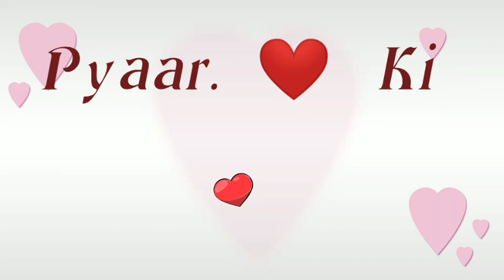Pyaar Ki Paribhasha ❤️🥳/ APrathvi Raj Chauhan Videos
Pyaar Ki Paribhasha ( Definition of Love )❤️❤️❤️❤️❤️❤️ / APrathvi Raj Chauhan video
or haaaa Bell icon davana mt bhoolna bo kya h naa ki aage or bhi videos aane vali h , to iski update aapke pass sabse phele phuche________ to ghanta bjao naa yrrr😀😀😀😀 or comment krna mt bholna
Directed by ~
Written and Performed By -
APrathvi Raj Chauhan
DOP - Prakhar Raj Chauhan
Bs aapna pyaar bnaye rakhe

Follow on other platforms :-
Insta Id. - aprathvi_rajchauhan
See U Guys☺️milte h next video m